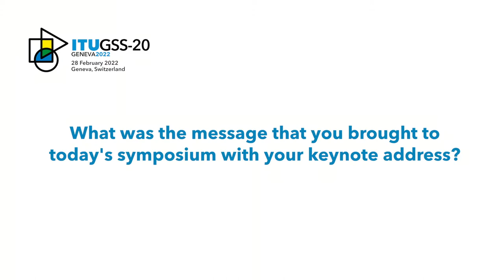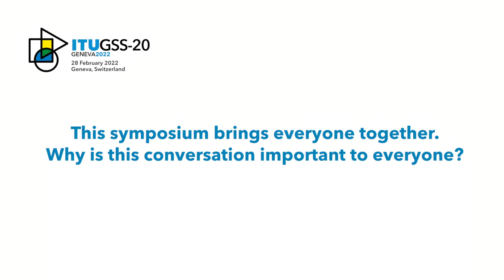GSS 20: H.E Ursula Owusu-Ekuful, Minister for Communications and Digitalisation, Ghana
Interview at GSS-20, Geneva, Switzerland, with H.E Ursula Owusu-Ekuful, Minister for Communications and Digitalisation, Ghana